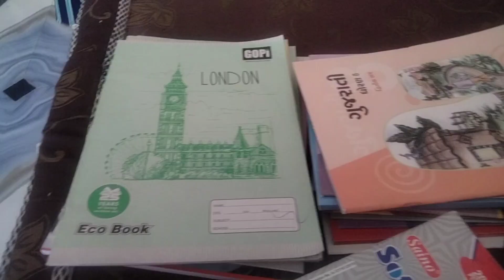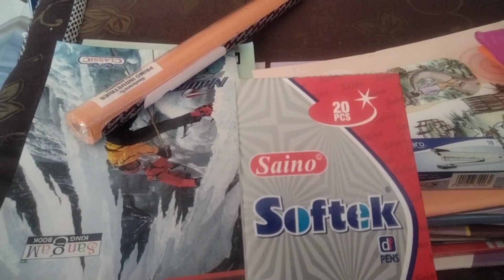Aafrin ke vacation khul gye to books lene gye [ breakfast routine]